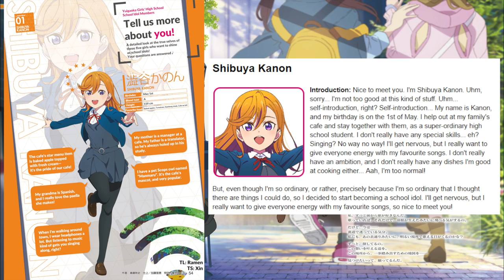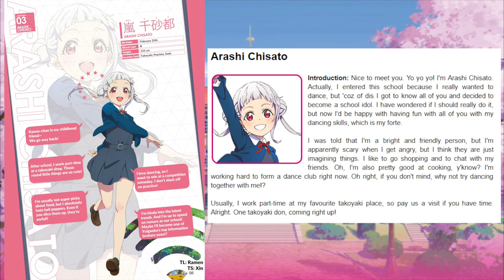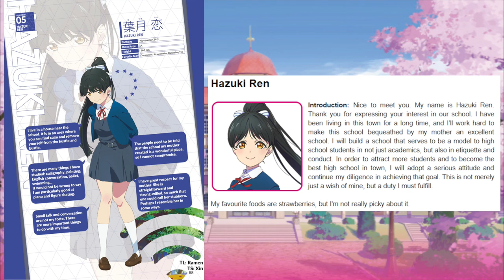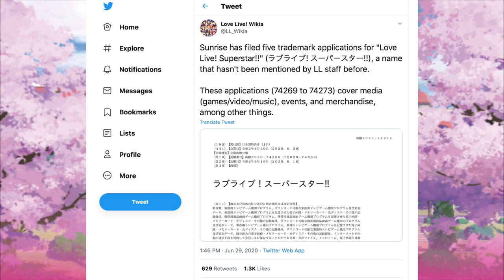What is Love Live! Superstar!!? Is it too Early? When Does Stuff Come Out For It?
I've gotten a decent amount of comments saying that they don't know what this is. Some are mixing this with Nijigasaki High School Idol Club. Both are getting an anime... and separate ones at that. Love Live! Superstar!! is the next generation ("4th generation") of Love Live! There are 5 girls that we know of right now. Is it too early to announce a new group? Isn't this conflicting with NijiGaku? When will we start seeing some releases for this group? I'll answer these questions to the best of my ability.